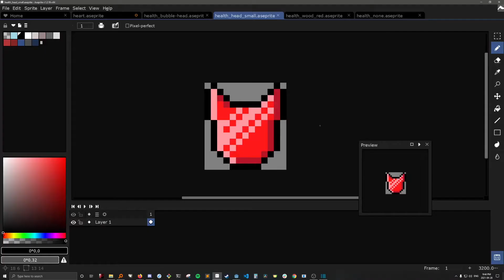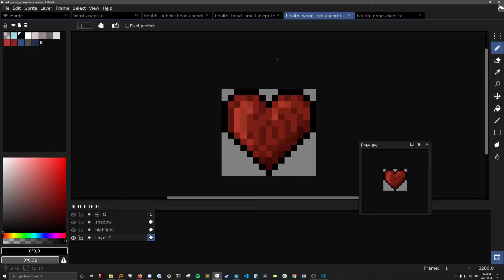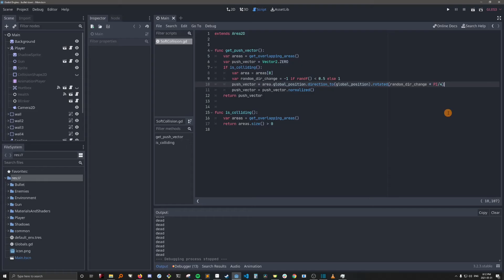Health, Hurtboxes, and Fixing Overlapping Enemies | Godot Devlog #7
In this devlog I'll be explaining my thought process for health system art, showing off a hurtbox with a nice hit effect, and how I built upon an existing tutorial for preventing enemy overlap.

This is for my pixel art shooter/bullet hell game made in Godot Engine.

0:00​ Intro
0:12​ Health
1:19​ Hurtboxes
1:34​ Enemy overlap
2:07​ Fixing soft collisions
2:48​ Outro